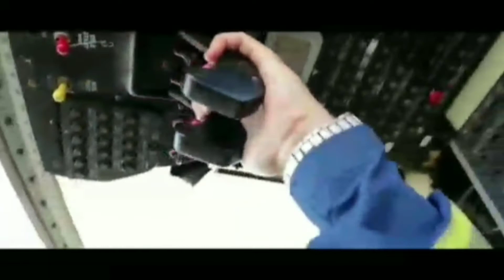Hey FBI here, you left your door open have a good day!